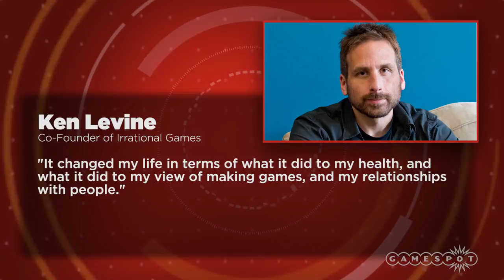Battlefield 1 Beta at 13 Million, Ken Levine on No More BioShocks